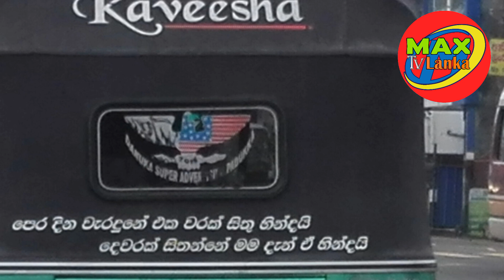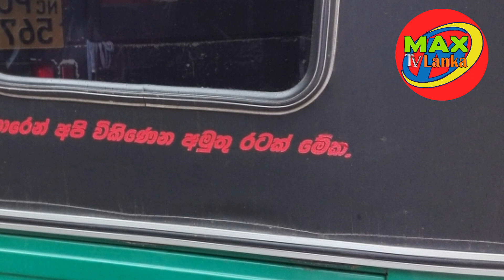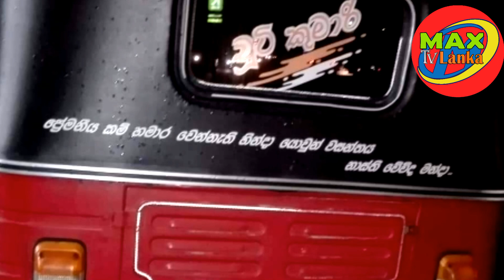Fabulous verses on Three wheelers පට්ටම ටුක් ටුක් වදන් සෙට් එක|Max Tv Lanka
දෙවෙනි video ව මේ link එකෙන් බලන්න.